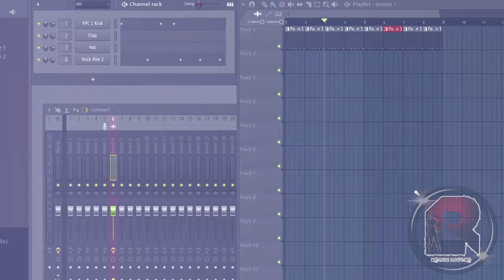Remix Lovers Dj & Music Production Academy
NOW AT CHANDRAPUR